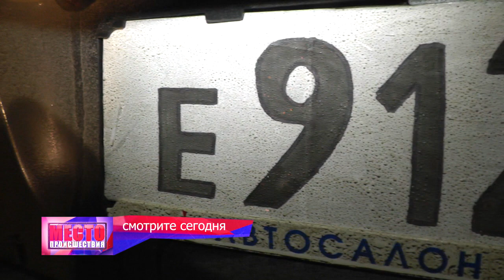Смотрите сегодня в 19-00. Место происшествия 11.04.2016